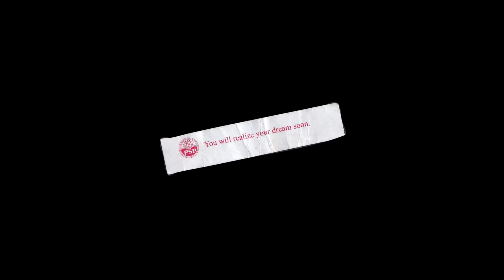Dr. Martens & Anöuk Tikoudane-Trégan | A Seat at the Table - Episode 2: Le Plat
Anöuk Tikoudane-Trégan wants to help women find their voice in the music industry.

Supported by Dr. Martens and directed by Anöuk, ‘A Seat at the Table’, is a four-part web series mediated by mentor Claire Laffut.

In the second episode, Vicky R, Janie, Soumeya, Bianca Costa and Laeti talk creating your image, finding your voice and how to stay true to yourself.

Credits
Written and directed by Anöuk Tikoudane-Trégan
Production: Hugo Besson & Association Des Jeunes Cinéastes Indépendants
DOP: Quentin Rebuttini
Editing: Valentin Becouze
First AC: Romain Broch
Camera Operators: Elio Jordan, Léo Combette, Thomas Rollé, Dayan D. Oualid, Luc Finalteri
Sound Engineer: Matthieu Bizet
Production manager: Raphaël Pierre-Bloch
Set Manager: Danyel Oualid
Make-up Artist: Mélissa Landron
Production Intern: Kristopher Guidoux
Color Grading: Anöuk Tikoudane-Trégan & Annaëlle Derouet
Artwork: Anöuk Tikoudane-Trégan & Claire Laffut
Sound Mixing: Nathan Dufresnoy
Subtitles: Elio Cassaghi
RP Photographer: Marc Allal
Waitress: Margaux Pierre-Bloch
Special thanks to Ophélia Pinto, Ivan Striga, Tristan Thomas, Zacharie Tikoudane-Trégan, UrbanFm, and Charlène Lahaye.